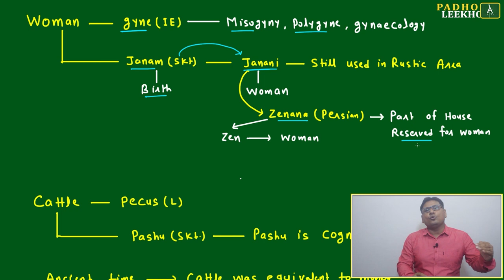ORIGIN, ROOTS & VOCAB FOR WOMEN (VOCABULARY PART-100)VARC |CAT 2024 |CAT/MBA